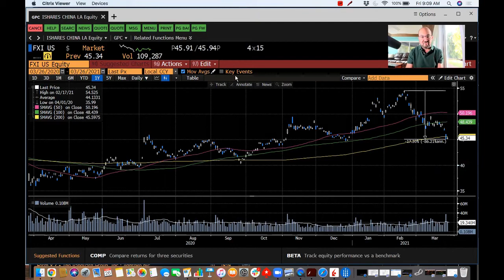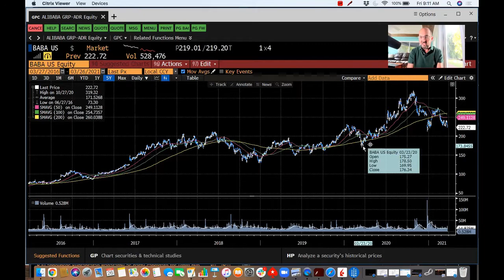How To Play Collapsing Chinese Stocks as Political Tensions Rise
Today, we’re going to take a look at a sector of global markets that’s been getting a lot of attention lately… and rightfully so. Chinese stocks have been going down in 2021.

The Chinese stock market went from one of the leading global markets to one that's lagging behind… all in just three short months.

We saw a record-breaking rally in Chinese stocks in early March. And then investors were shocked by how bad the reversal has been since. Within two weeks, the nation’s benchmark CSI 300 Index had fallen 14% from a 13-year high.

So what’s an investor to do amid this Chinese stock market meltdown?